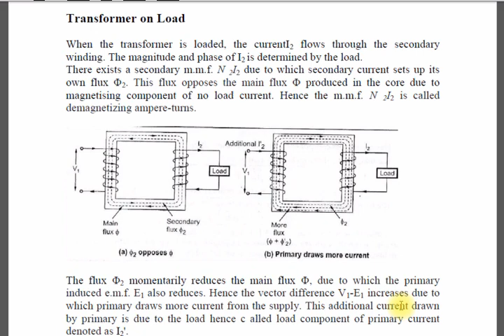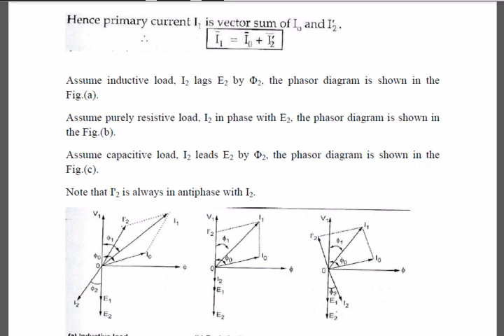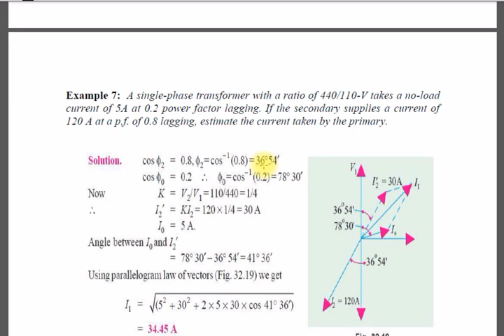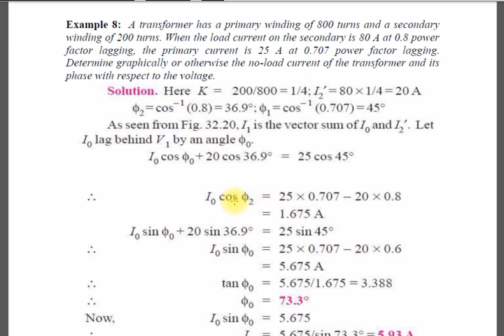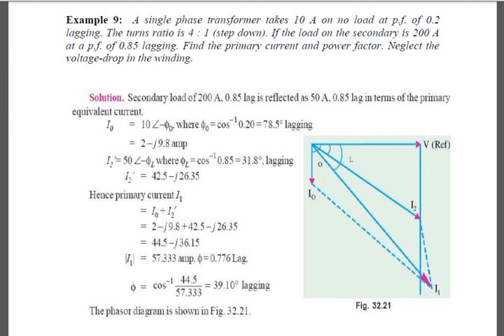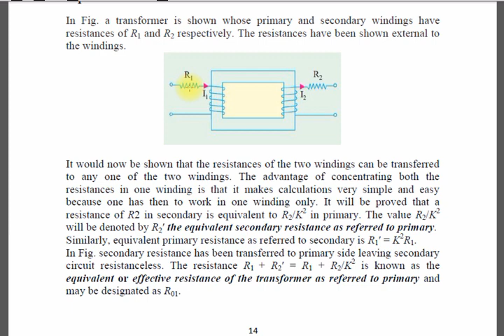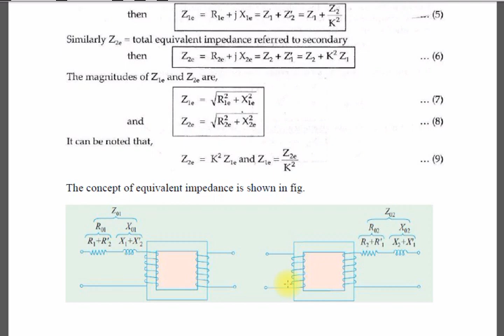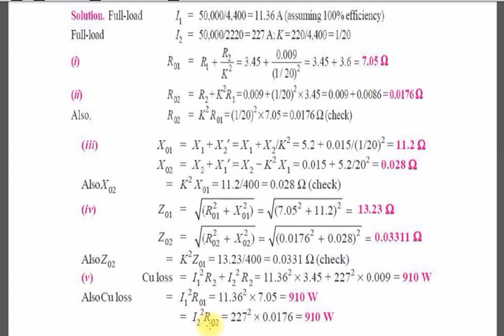Electrical Engineering / Second Stage / Electrical Machines (I)/ Transformer Lec.2 (م.م زهراء داود)